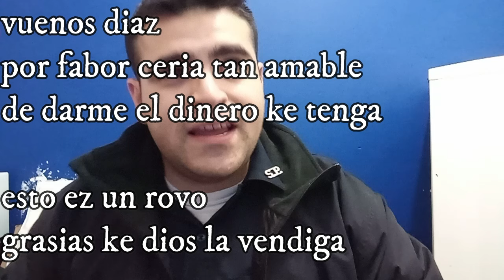Los 3 Ladrones Mas Tontos Que He Arrestado 😂 - Historias De Un Policía #8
Hoy les traigo una pequeña recopilacion de 3 historias con los ladrones mas tontos que he arrestado XD